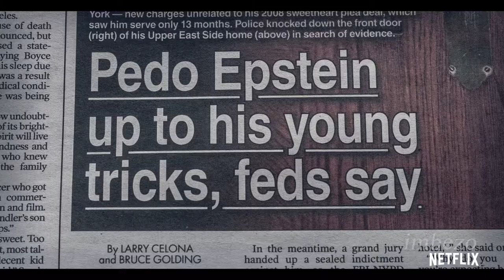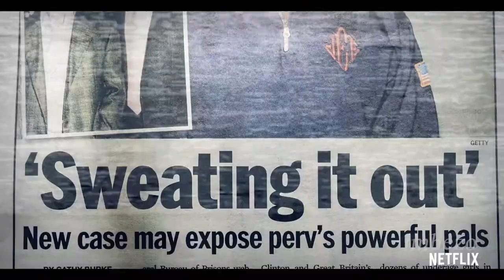🏝️ VIBEZ (ft. Jeffrey Epstein)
VIBEZ by DaBaby, but on Epstein's Island.